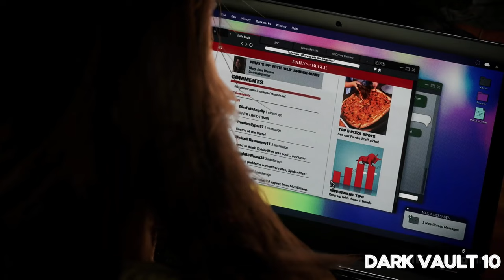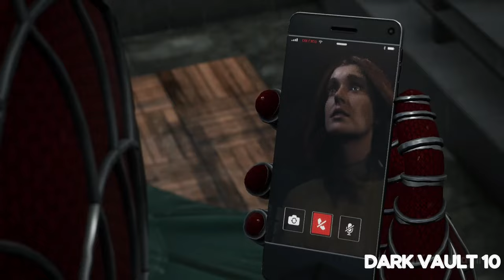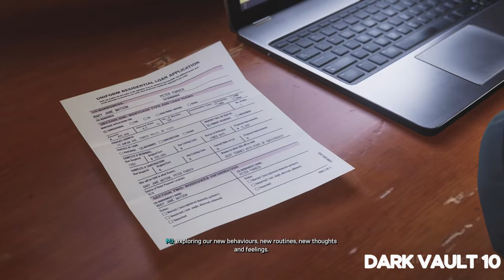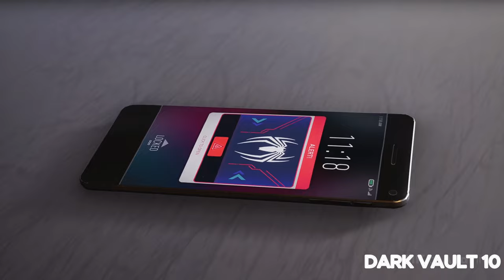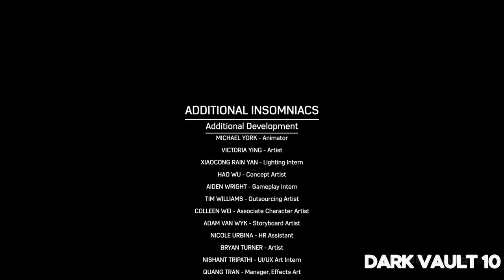SPIDER MAN 2 PS5 Gameplay Walkthrough End FULL GAME 4K 60FPS No Commentary